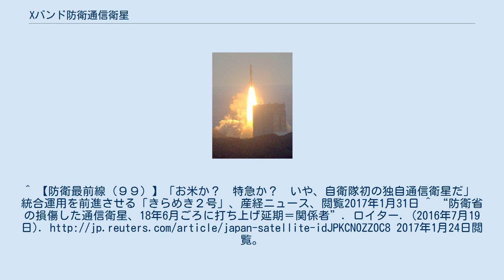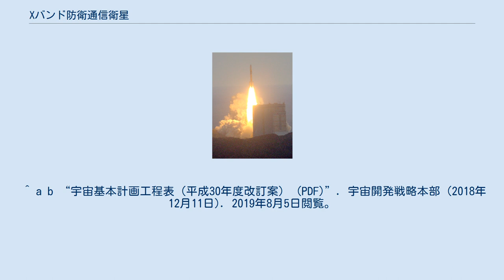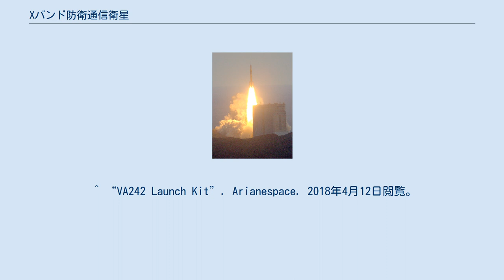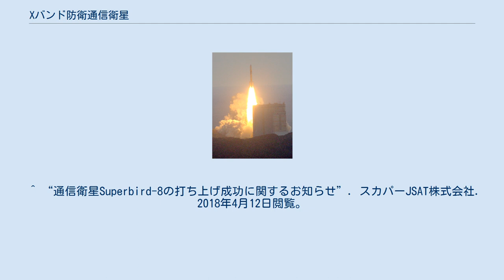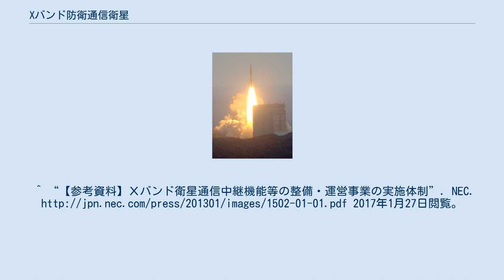Xバンド防衛通信衛星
Xバンド防衛通信衛星（えっくすばんどぼうえいつうしんえいせい）は、防衛省がPFI方式で整備・保有・運用する防衛用の通信衛星。
愛称は「きらめき」。
日本の英知を結集した「天空に美しく光り輝く」衛星という意味が込められている。
 従前から、防衛省・自衛隊が部隊間の通信用に利用していたスカパーJSAT保有の商用通信衛星（スーパーバードB2号機、D号機）が、2015年度に設計寿命に達するため、その後継機として計画された。
 従前の事業の進め方では、商用衛星スーパーバードの防衛省専用の通信中継器を保有する株式会社エム・シー・シーから借り上げる方式であったが、本事業より、衛星2機の製造から運用終了までの長期間を一括して民間企業に発注するPFI方式によって実施され、衛星は防衛省専用のものとなる。
「宇宙空間の平和利用」という日本国政府解釈により、商用通信衛星の利用のみであったが、2008年（平成20年）に宇宙基本法の制定により、軍事専用衛星の保有が可能になった。
 2011年（平成23年）度、既存機の設計寿命までの期間余裕が少ないことと、PFI法改正の必要から、1号機の中継器の製造が先行して事業化され、日本電気が受注した。
 2012年（平成24年）12月、防衛省はスカパーJSATホールディングスを「Xバンド衛星通信中継機能等の整備・運営事業」の事業者として選定し、2013年（平成25年）1月15日に、スカパーJSATが設立した「株式会社ディー・エヌ・エス」と事業契約を締結した。
衛星の基本構成要素となる衛星バスは、当時防衛省から指名停止中であった三菱電機が製造するDS2000であったが、代替品が無いため承認を経て採用された。
 当初1号機となる「きらめき1号」は、2016年（平成28年）7月に、アリアン5で打ち上げられる予定であったが、ギアナ宇宙センターへの輸送中に損傷したため修理が必要となり、打上げは2018年に延期された。
国の安全保障用の人工衛星にもかかわらず、外国のローンチ・ヴィークルであるアリアン5で打ち上げられる理由は、きらめき2号に比べてきらめき1号の方が衛星重量が重く、H-IIAの静止軌道打ち上げ能力では通信衛星の搭載燃料を減らさざるを得ず、要求される衛星寿命の15年を満たせなくなることと、その質量に対応する国内の打ち上げでは経済的に不利になるためであった。
その後、2018年（平成30年）4月6日6時34分（日本標準時）に打ち上げられた。
 2号機となる「きらめき2号」は、日本標準時の2017年（平成29年）1月24日16時44分に、種子島宇宙センターからH-IIAロケットにより打ち上げられ、約30分後に予定の軌道へ投入された。
 スーパーバードC2号機の後継についても、PFIにより3号機として整備される予定であり、2022年度の打ち上げを目指している。
 PFI方式とはいえ、従前とは違って防衛省が独自に通信衛星を保有・運用することになるため、有事においても防衛省が主体的に衛星を運用できる。
また飛躍的な通信の高速・大容量化が図られているため、短時間での映像などのデータの伝送が可能となり、弾道ミサイル発射情報や海外に展開した部隊が活動する現場の状況を日本国内で速やかに把握することが可能となる。
また通信の秘匿性も高められており、通信妨害や通信傍受に対する抗堪性が高められている。
さらに通信方式の違う陸・海・空の3自衛隊のそれぞれの通信を変換して伝送できるため、自衛隊の統合運用能力を高めることができる。
本衛星システムで使用されるXバンドは、降雨などの気象の影響や大気による減衰を受けにくく、抗堪性、秘匿性、広帯域性に優れているため、移動体衛星通信に適している周波数帯域である。
 H-IIAロケット32号機によるXバンド防衛通信衛星「きらめき2号」の打ち上げ 安全保障に関わる衛星であるため、情報収集衛星と同じく、衛星の具体的な性能や性能を推測する助けとなる衛星重量は非公開である。
また静止衛星であることは公開されているが、情報収集衛星と同じく、衛星の詳細な位置情報の同定の助けとなる衛星分離時刻も非公開であり、JAXAによるインターネットを介した、打ち上げ生放送も行われない。
 地上施設の整備はNECが行い、維持管理はNTTコミュニケーションズが行う。
地上施設のうち局舎の整備と維持のみは前田建設工業が行う。
 ^ 【防衛最前線（９９）】「お米か？　特急か？　いや、自衛隊初の独自通信衛星だ」　統合運用を前進させる「き...